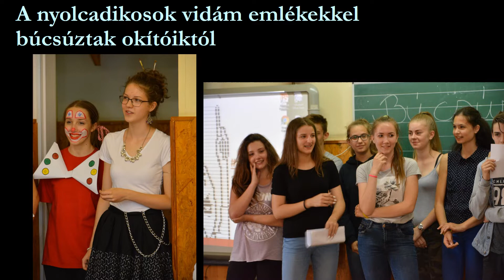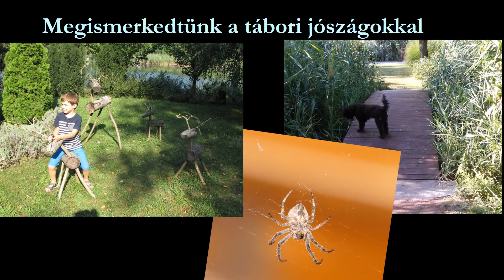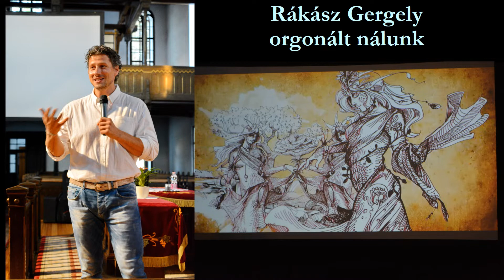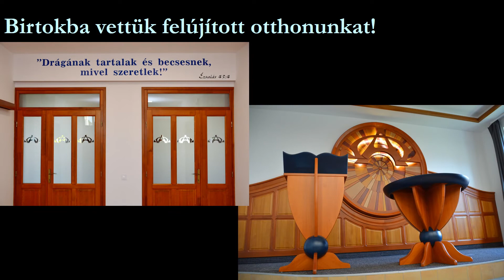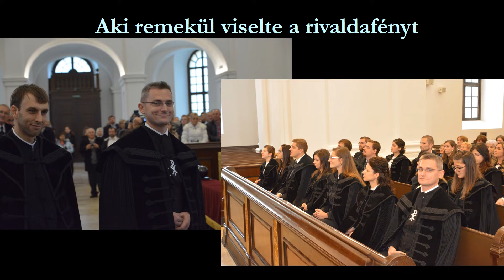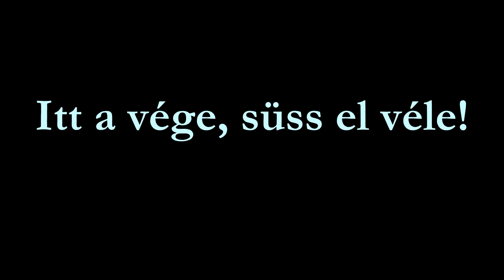2018-as év fényképes beszámolója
A Hajdúböszörmény Bocskai téri Református Gyülekezet 2018-as évének fényképes beszámolója